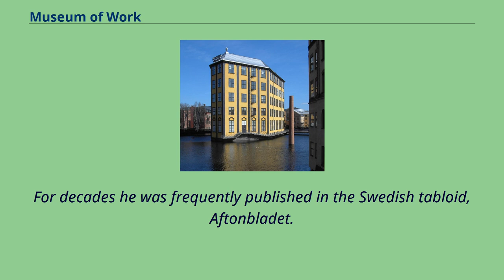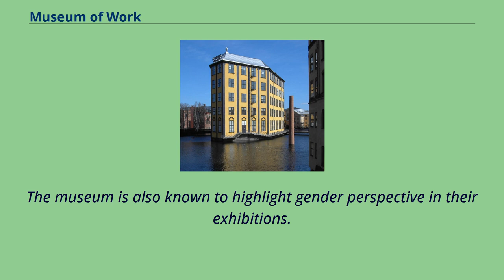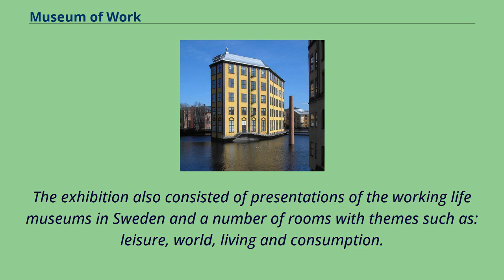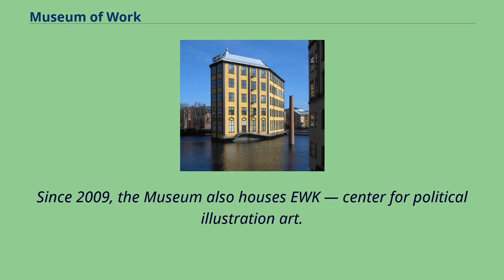Museum of Work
Styrkjärn in central Norrköping The Museum of Work （Arbetets museum） is a museum located in Norrköping, Sweden.
The museum is located in the Strykjärn （Clothes iron）, a former weaving mill in the old industrial area on the Motala ström river in the city centre of Norrköping.
The former textile factory Holmens Bruk （sv） operated in the building from 1917 to 1962.
The museum documents work and everyday life by collecting personal stories about people's professional lives from both the past and the present.
The museum's archive contain material from memory collections and documentation projects.
Since 2009, the museum also houses the EWK — Center for Political Illustration Art, which is based on work of the satirist Ewert Karlsson （1918 — 2004）.
For decades he was frequently published in the Swedish tabloid, Aftonbladet.
The museum is a national central museum with the task of preserving and telling about work and everyday life.
The museum is also known to highlight gender perspective in their exhibitions.
The work museum documents work and everyday life by collecting personal stories, including people's professional life from both the past and present.
In the museum's archive, there is a rich material of memory collections and documentation projects — over 2600 interviews, stories and photodocumentations have been collected since the museum opened.
The museum is also a support for the country's approximately 1,500 working life museums that are old workplaces preserved to convey their history.
The Museum of Work shows exhibitions going on over several years, but also shorter exhibitions — including several photo exhibitions on themes that can be linked to work and e...